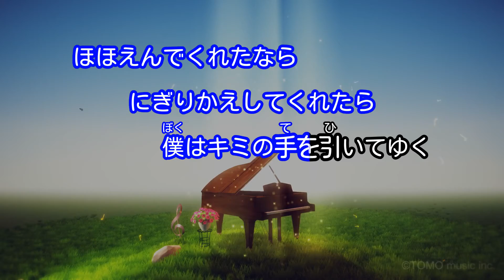【カラオケ】爽風/タニザワトモフミ